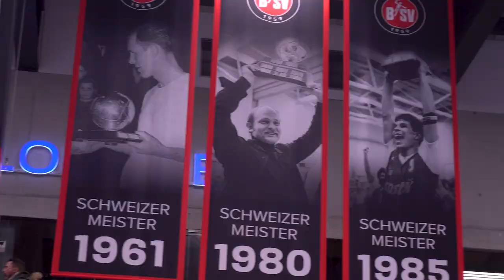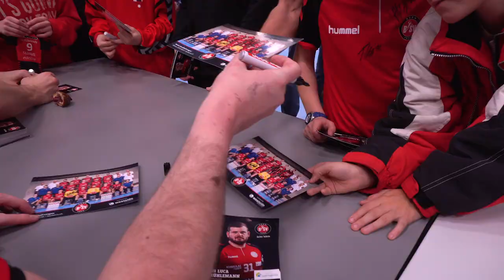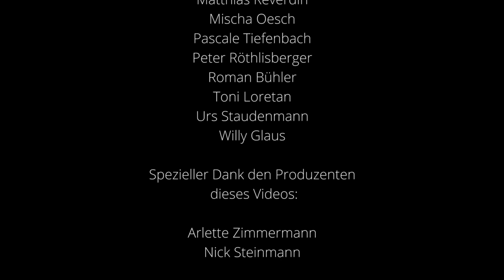60 Jahre BSV Jubiläum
Am Samstag 30. November 2019 feierte der BSV Bern das grosse Jubiläum mit gratis Eintritt.
Erlebe hier im Video aus der Mobiliar Arena in Gümligen ein Handballfest für die ganze Familie

- Das Spiel der SHL gegen den HSC Suhr Aarau
- Spiele der U13, U17E, U19E und der 1. Liga
- Ehrungen der Legenden & Aufsteiger 2003
- Autogrammstunde BSV Bern
- Gratis-Risotto nach dem SHL Spiel

Video: Arlette Zimmermann